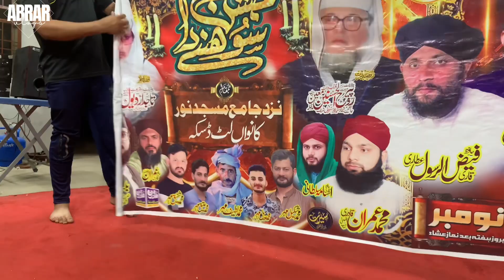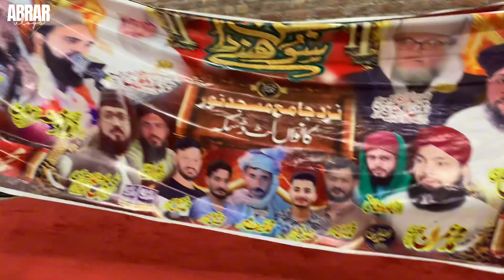Danish Butt Ki Or Ali Ki Lrai Hoi || Danish Ki Tang Tot Gai 😱 || Daily Vlogs